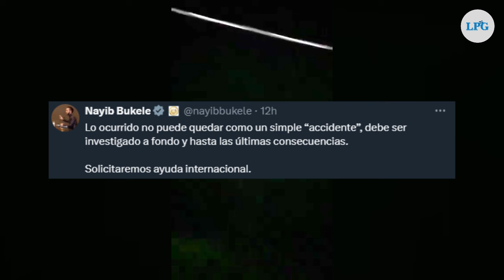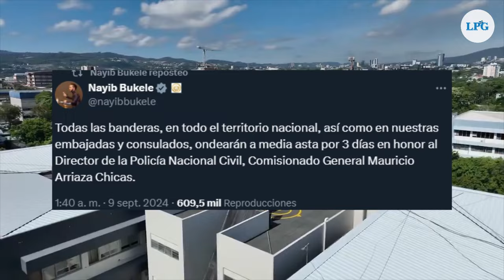Accidente aéreo cobra la vida del director de la PNC, ex gerente de COSAVI y 7 víctimas más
Esto es lo que se conoce tras el accidente aéreo del helicóptero UH-1H en Pasaquina, La Unión y donde  perdieron la vida el director de la Policía Nacional Civil, Mauricio Arriaza Chicas,  y el exgerente COSAVI, Manuel Coto Barrientos y 7 victimas más.